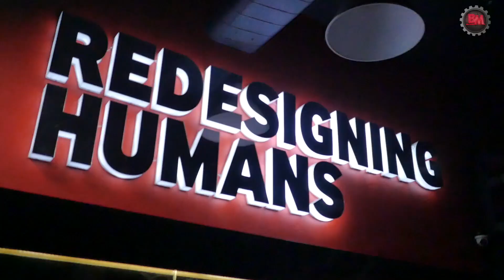BODY MECHANICS || FINAL PRODUCT || ILLUSION FILMS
"Lifetime Fitness with Body Mechanics || Best of Illusion Films"